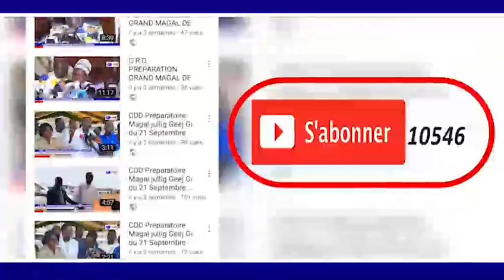KUREL 1 HT DAKAR khassida Salaahi bifad lillah S A Fall GRAND MAGAL DE TOUBA 1440 H 2018